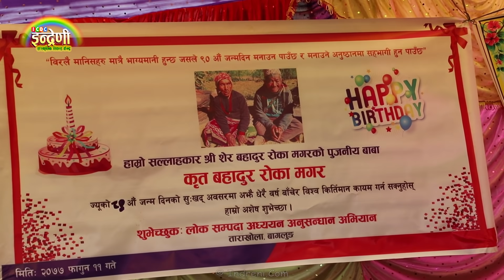खिमा रोकाको ८९ वर्षे हजुरबाले तरुनीको कुरा गर्दा छत्र शाहीले खिमालाई उडाउन यस्तो जाल रचे ।। HD